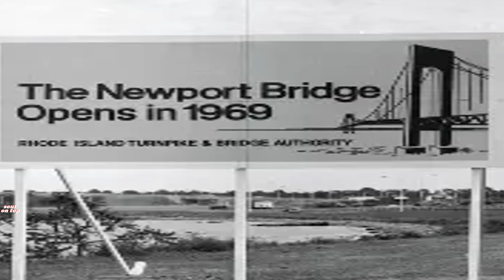James Brown Band - Popcorn Live Audio '69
Maceo Parker - sax
Alfred “Pee Wee” Ellis - sax
Fred Wesley - trombone
St. Clair Pinckney - baritone sax
Richard “Kush” Griffith - trumpet
Joe Davis - trumpet
Jimmy Nolen - guitar
Alphonso “Country” Kellum - guitar
Charles Sherrell - bass
Clyde Stubblefield - drums